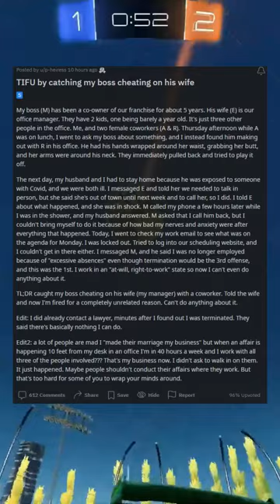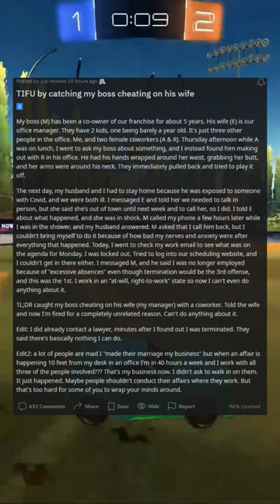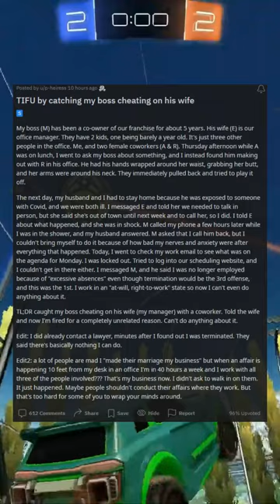TIFU by catching my boss cheating on his wife